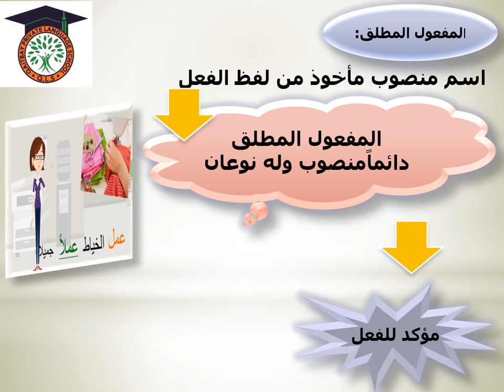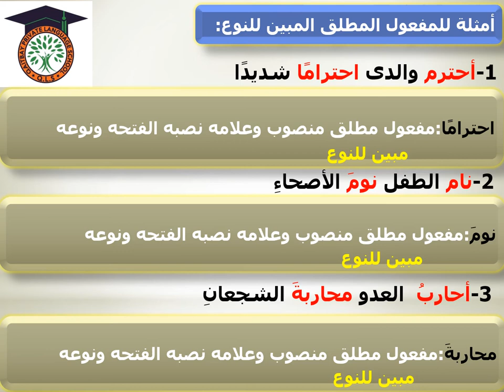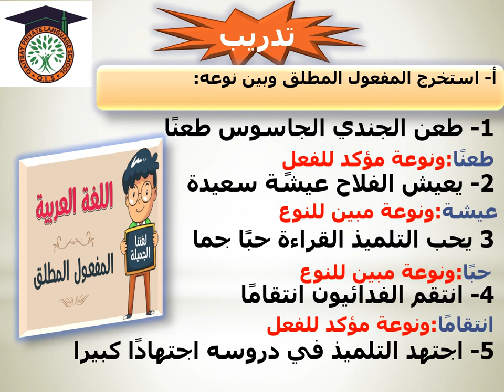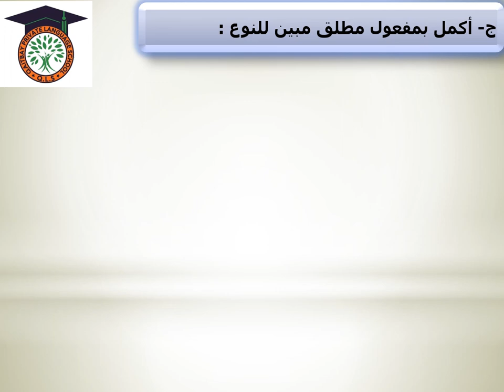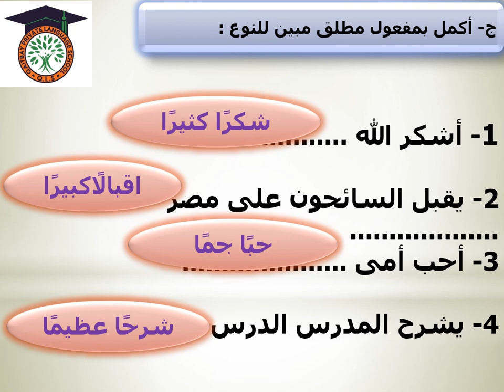لغة عربية الصف الخامس الابتدائى المفعول المطلق